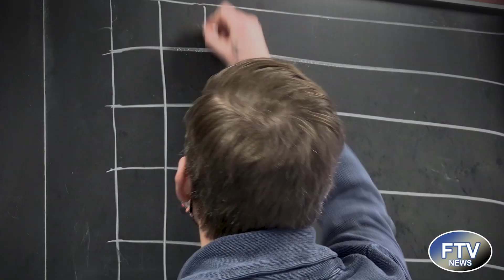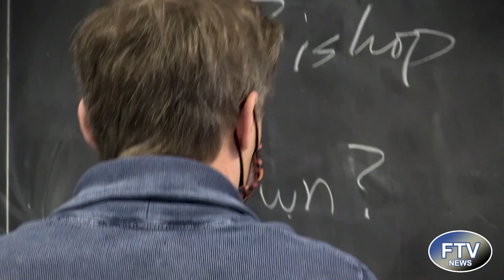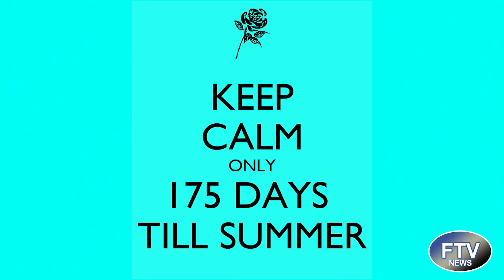FTV 9 11 23